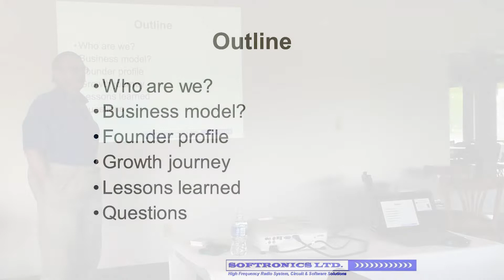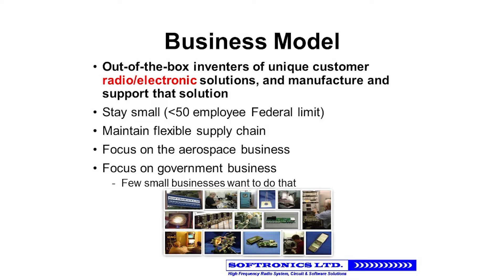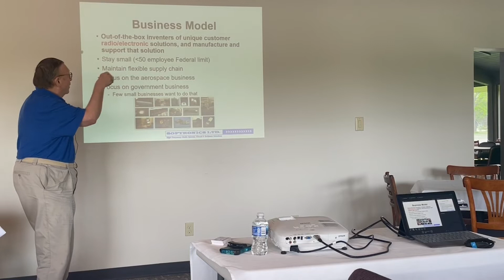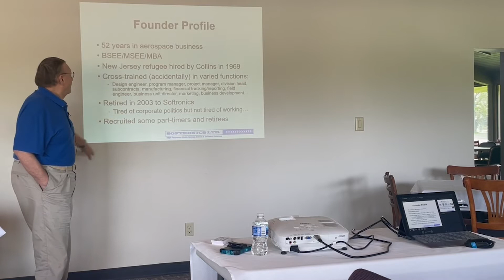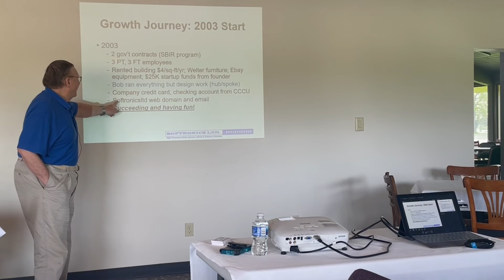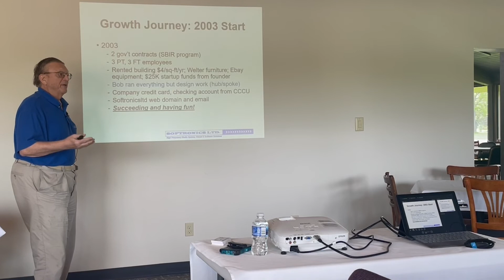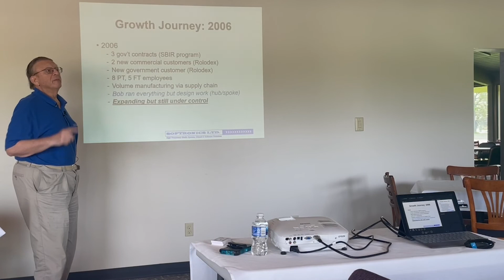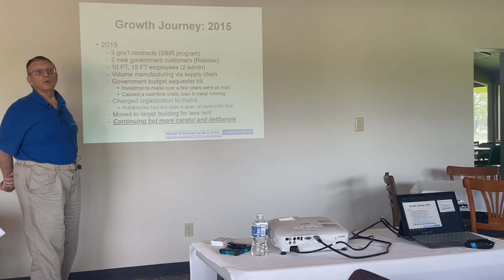The Story of Bob Sternowski with Softronics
Bob began his career at Rockwell Collins in Cedar Rapids and after 34 years with various engineering roles within the company. Bob decided to turn his “hobby business” into his full-time job. Almost 20 years later Bob and Softronics continue to serve many customers through their ability to provide the simplest, fastest, and most affordable circuit and software solutions their cutting-edge designers can develop.

In this recording, Bob provides insight into his career and how cross-training opportunities at Rockwell Collins allowed him to successfully navigate the many challenges that come with starting and growing a business.